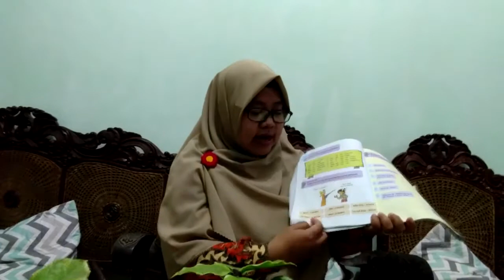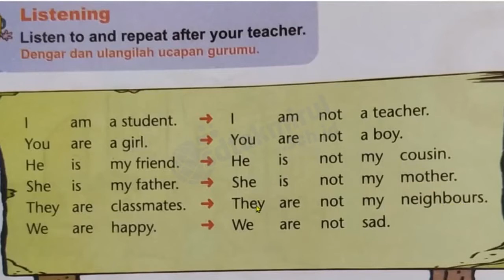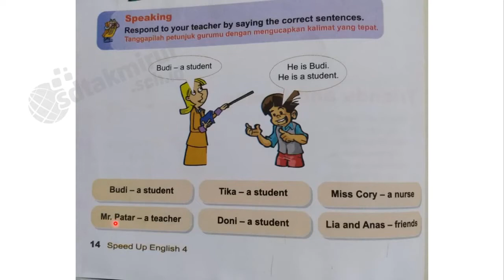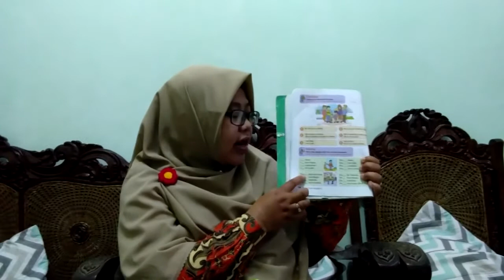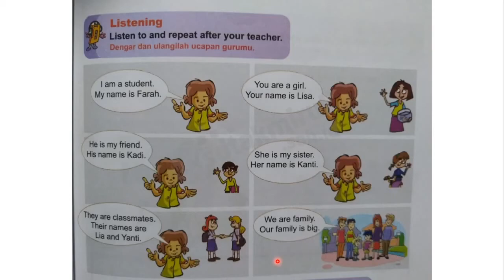Bahasa Inggris Kelas 4 - FRIENDS AND FAMILY (PART 1)